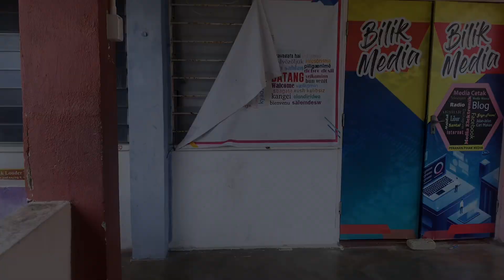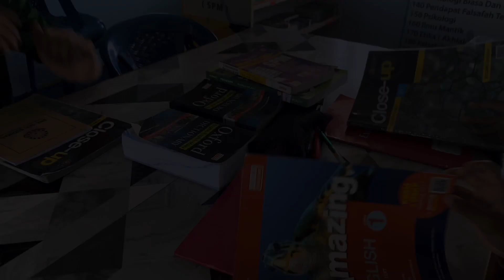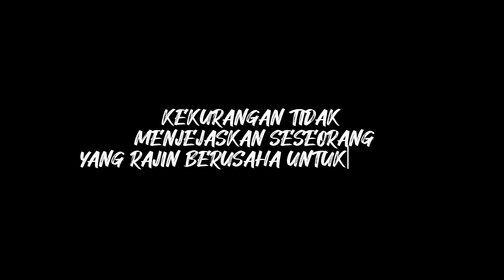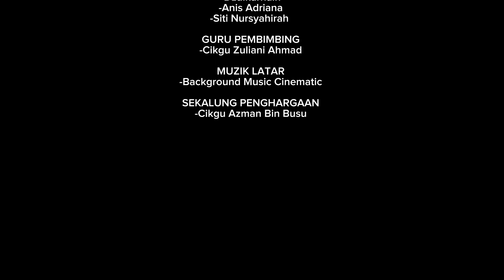VKK2023 (SM) SMK SERI BUDIMAN AKSARA CAKERAWALA USAHA